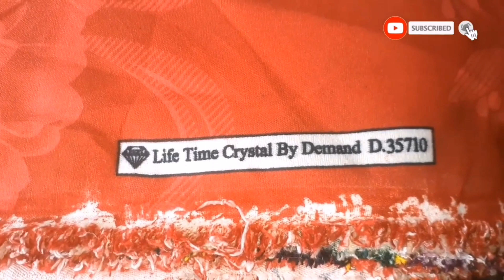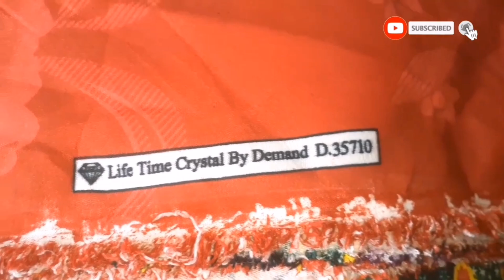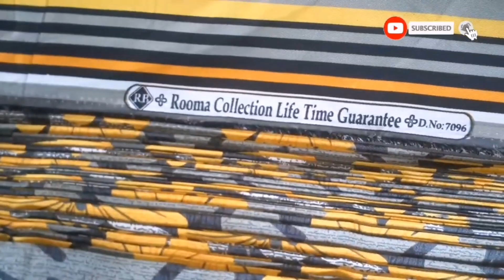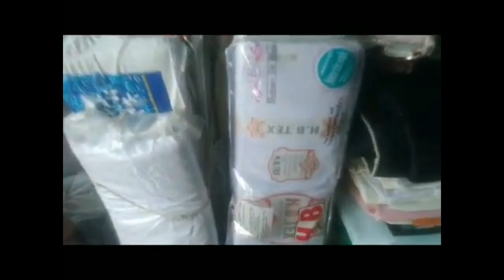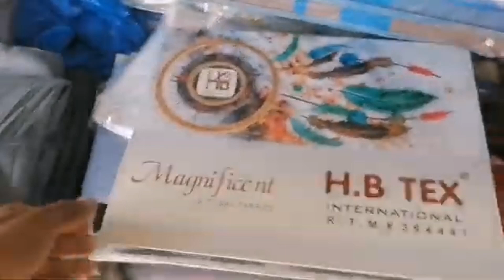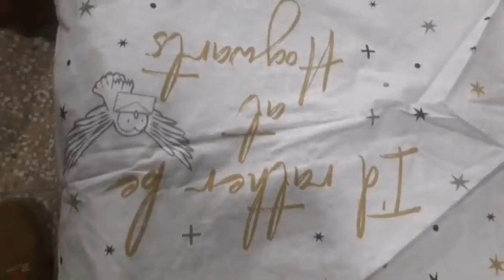bridal bed sheet set | crystal cotton fabric | diamond fabrics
bed sheets
bed sheets design ideas
bed sheets wholesale price in
pakistan
bed sheet fancy
bed sheet folding hacks
bed sheet elastic stitching
bed sheet bichane ka tarika
bed sheet stitching
razai cover stitching designs
razai cover stitching
king size bed sheet set
bed cover ideas
bed cover design
handmade
bed sheet malayalam
bed sheet elastic
stitching
bat cover
bed sheet flipkart
bed sheet corner
stitching
bed sheet sewing
tutorial
fitted bed sheet
stitching without elastic
bed cover stitching
malayalam
bed cover stitching tamil
how to set king size bec
sheet

silk bed sheets
High volume
diamond painting storage
ideas
Medium volume
how to change bed sheets
with patient in bed
Medium volume
miracle brand sheets
Low volume
how to put flat sheet on bed
Medium volume
how to keep bed sheets from
slipping
Medium volume
best bed sheets on amazonsatin bed sheets
Medium volume
how to fold your bed sheets
Low volume
what are the best bed sheets
Low volume
how to put sheets on a bed
High volume
how to make a flat sheet into
a fitted sheet
Low volume
miracle bed sheets reviews
Medium volume
how to put fitted sheet on bed

bed sheet king size bridal set | bed sheet set | crystal cotton bed sheet

bed sheet price in bangladesh |

satin bed sheets review |

sateen vs percale sheets |

how to buy sheets for your
bed |

how to put bedsheet on bed |

best material for bed sheets |

best bed sheets and
comforter |

how to put sheets on a twin
bed |

how to store bed sheets and
comforters |

how to put top sheet on bed |

best bed sheets on amazon |

egyptian cotton bed sheets |

how to tuck sheets under
mattress |

how to store bed sheets |

pottery barn sheets review |

silk bed sheets review |

assembling ikea neiden bed |

how to put bed sheet perfectly |

mattress |

most comfortable bed sheets |

how bedsheets are made |

how to make bed with fitted
and flat sheet |

comforters |

microfiber sheets vs cotton |

comforter |

making clothes out of bed
sheets |

how to clean bed sheets at
home |

different types of cotton
fabric

egyptian cotton sheets

comforter

sheets

home

fabric

egyptian cotton sheets

how to make fabric from
cotton

800 thread count cotton
sheets

best affordable bed sheets

how to fold and store bed
sheets

cotton fabric sewing projects

quilting cotton for clothing

bed

how to make bed sheets

bed sheet organization ideas

thread count bed sheets

cotton percale sheets

how to make clothes from
cotton

sheets for adjustable bed